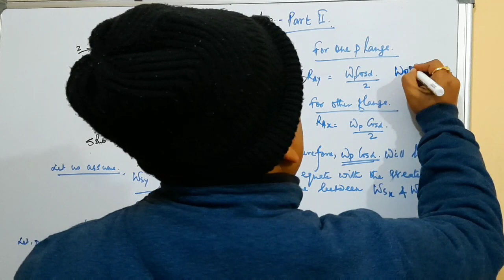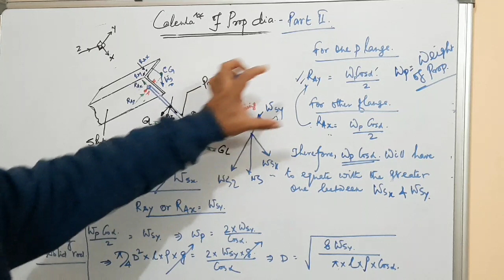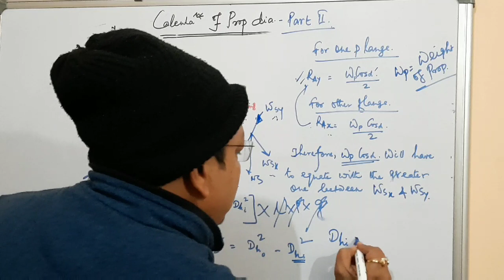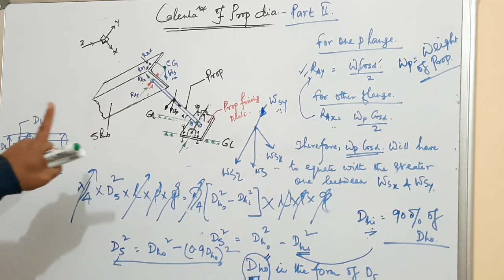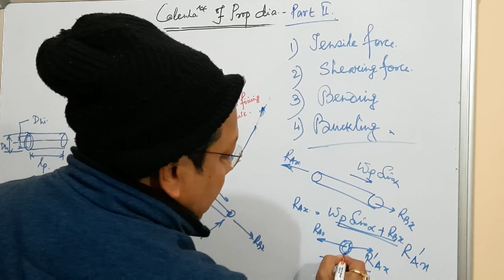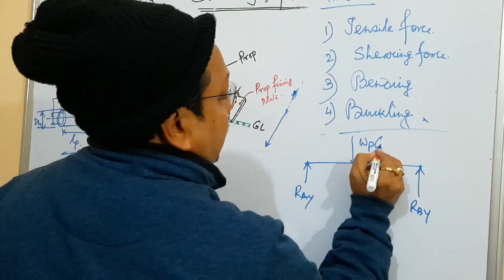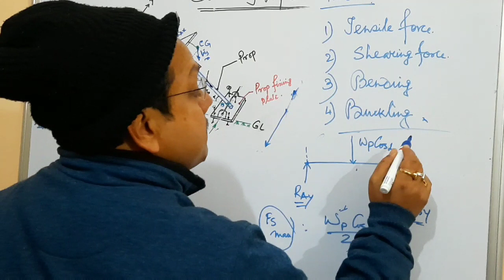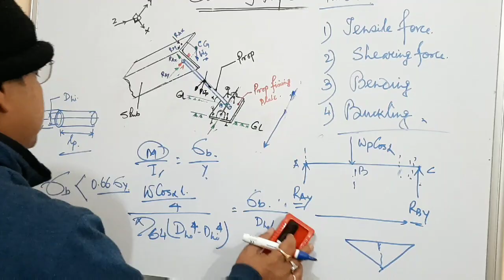Calculation of Prop Diameter - Part II